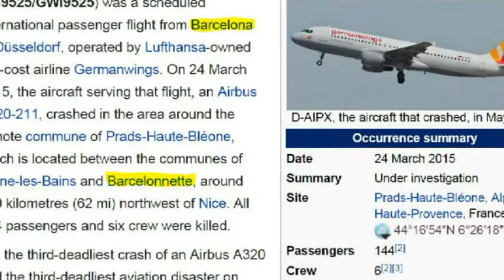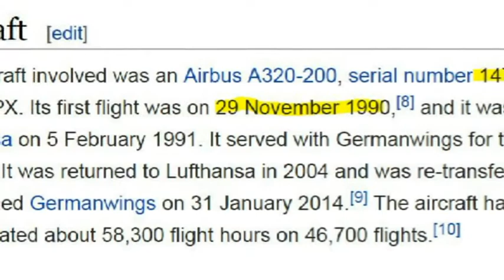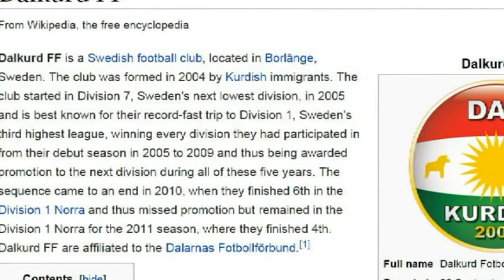Valkyries' rock - Conspiracy of the Gods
Oleg Bryjak  and Maria Radner
UFOs like the airplanes
UFOs like the soccer
Flight 9525
Flight 9529
Air France Flight 1611
Air France Flight 212
Air France Flight 178
etc...
etc...